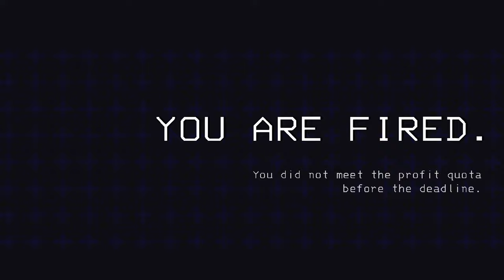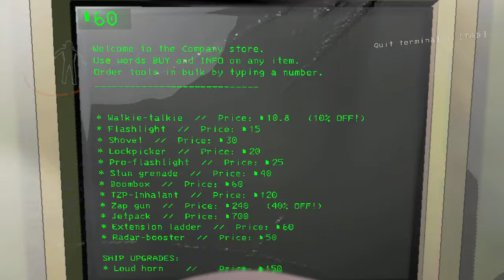Lethal Company | More Teammates = More Chaos! [Part 2]